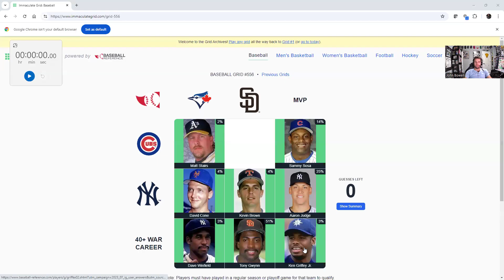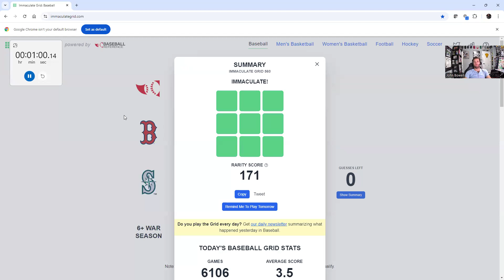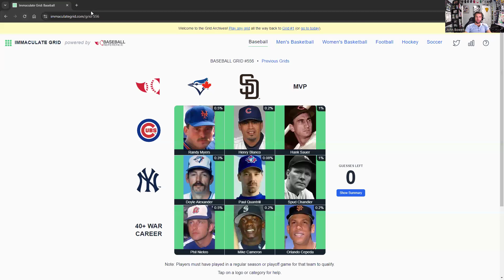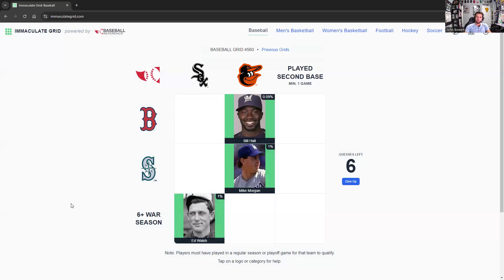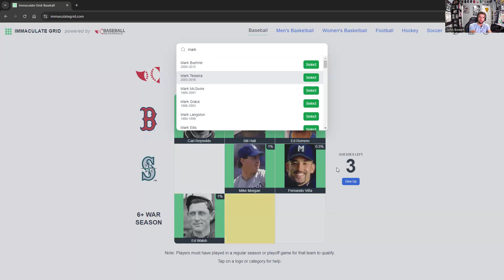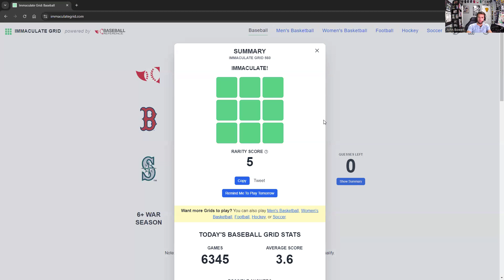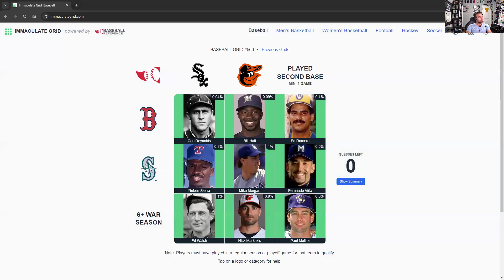Immaculate Grid #560 - Chasing the Rarity Score (and Clock!)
(Spoilers!)